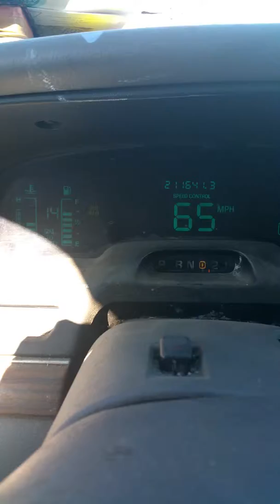The Road From Tecopa to Shoshone